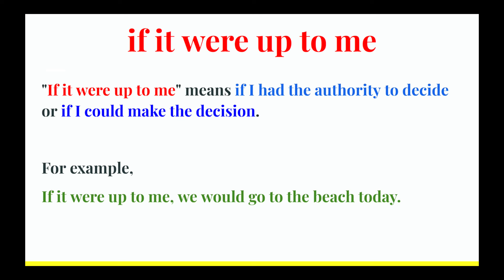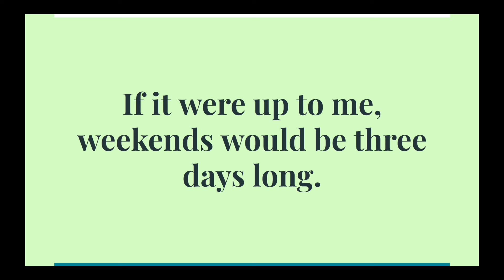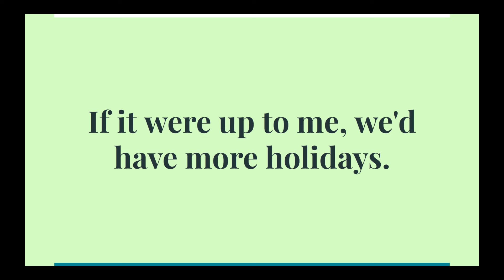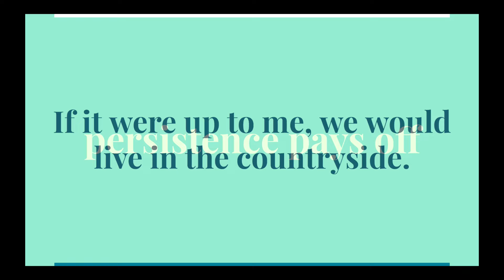if it were up to me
Let's practice listening and speaking repeatedly every day.